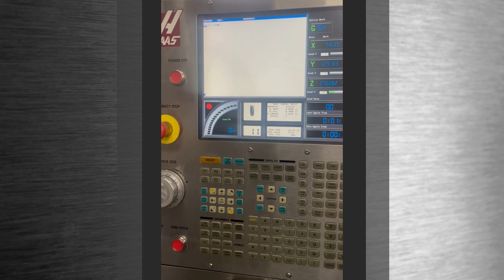FOR SALE: 2007 HAAS VF-7/40 (Toolquip # 22145051)